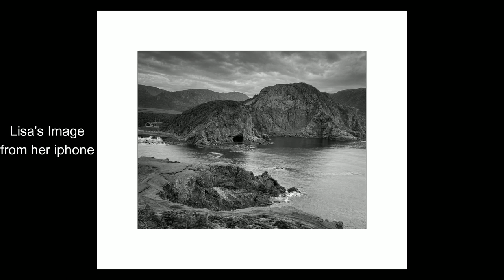Newfoundland, The Landscape Photography Location/That just keeps giving! I get my best ever IMAGE!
In this weeks video I capture what I believe could be my best ever landscape image,a handheld 7 image panoramic taken at Bottle Cove, Lark Harbour, Newfoundland. This video is fairly short and was supposed to be part of last weeks video, but I decided against that, however I was so taken with the location that I did not do much B roll or pieces to camera, which meant I had to rely on Lisa again. Let know(in the comments below) which is your favorite image from the video.

Music sourced from Artlist